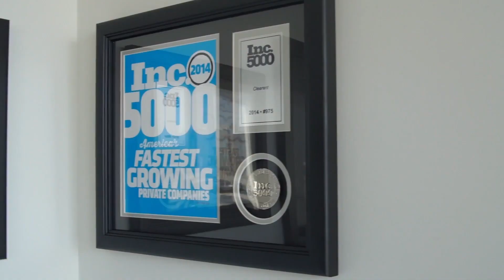Customer story - Securing Financial Services with Clearent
Learn how Mike Ehlers, Chief Information Security Officer at Clearent, a leading financial services firm that processes $30 million in payment settlements a day, tackles the challenge of unmanaged and IoT devices. He discusses concerns like risk and fraud, and how he protects the key pieces of his infrastructure with the Armis Agentless Security Platform. He discusses the benefit of maintaining a comprehensive asset inventory, including having a better understanding of all the devices in his environment so he can manage risk and respond to threats effectively.

***LEARN MORE***
Learn more about how Armis secures businesses and financial organizations

ARMIS
The leading asset intelligence and security platform purpose-built to protect the extended asset attack surface, including managed, unmanaged, IT, OT, IoMT, IoT, cloud and connected 5G assets.